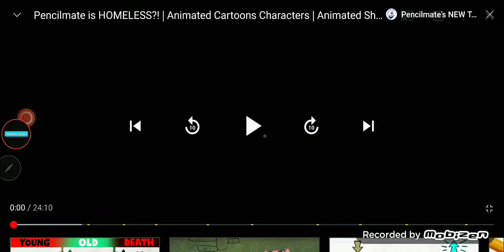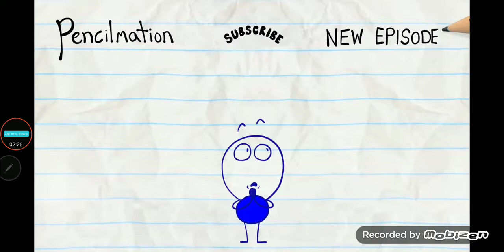Pencilmation FunnyVoices over | Full HouseMate - S2 Ep7.